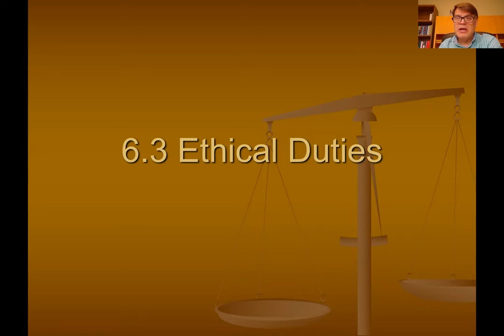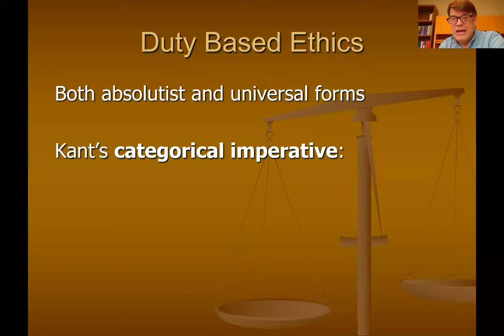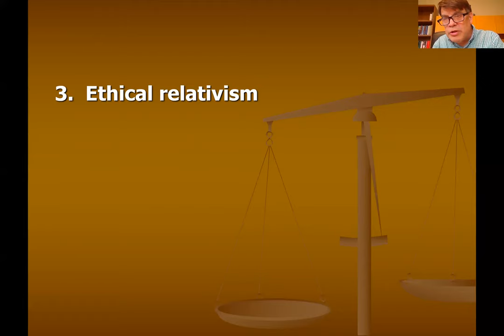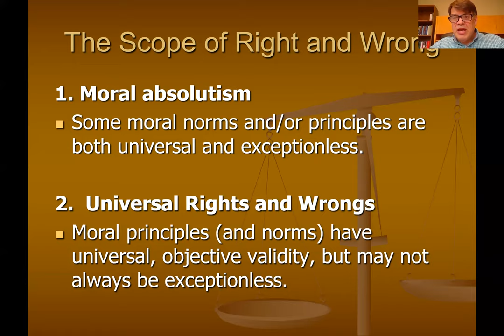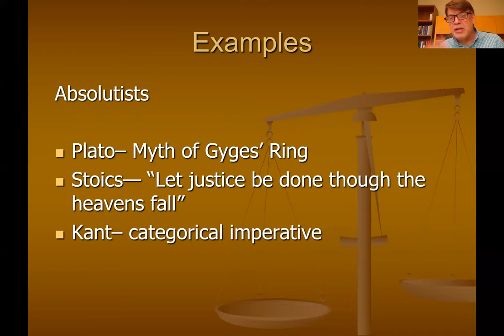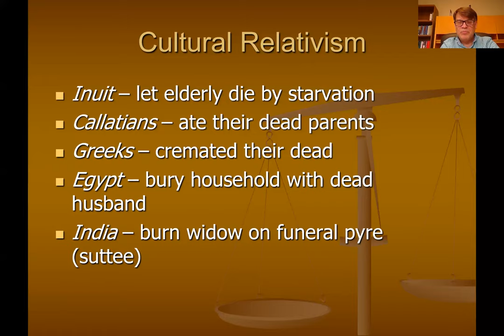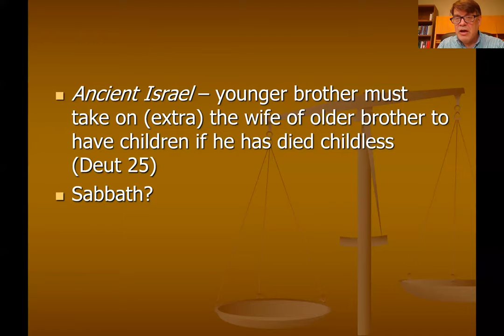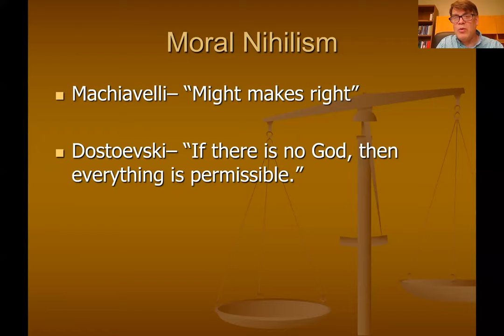6.3 Ethical Duties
A 47 minute discussion of deontological or duty based ethics from one Christian perspective as part of my Lectures on Philosophy series.